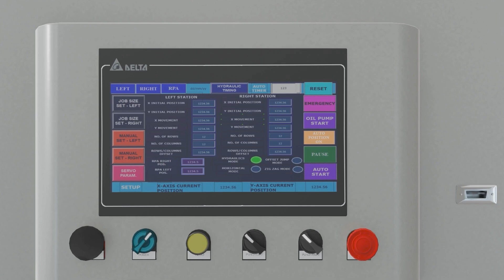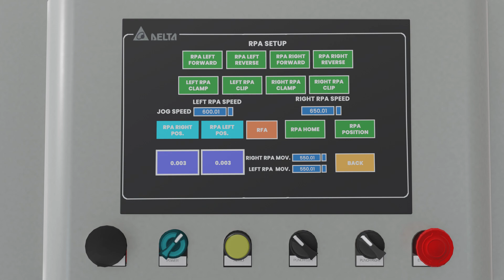Suba Blanking Machine General Instruction Final Render V3